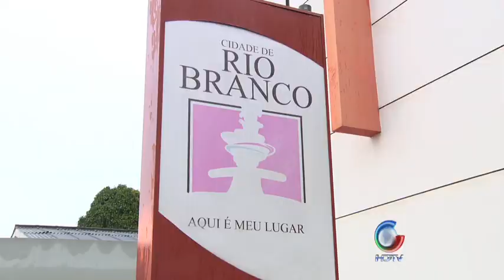Prefeitura Perde Um Milhão 10 07 2012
Prefeitura Perde Um Milhão 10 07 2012 💻Para mais informações, acesse